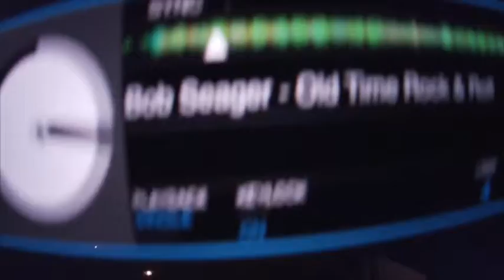Oside Oktoberfest 2021 (Yacht Club)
The Oceanside Yacht Club had this great Oktoberfest event on the 16th with 3 hours of my music varieties, DJing for the members during Steinholding beer competitions, chicken dancing, line dancing and much more! This GoPro footage I captured during my set shows how much fun it really was.